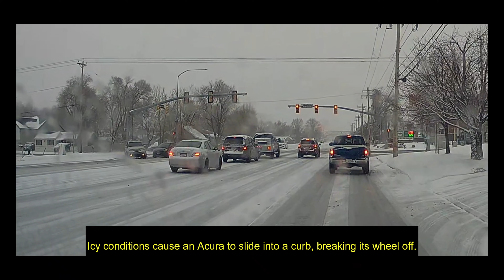Traffic situations #146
We are NORTH AMERICA DRIVING ACADEMY

🅰 Here, you can learn how to behave in diffrent traffic situations.

🅱 We're trying to point out the mistakes that led to the traffic accidents!

      All bad,mean and hate comments will be permanently removed!!!
      All good/constructive comment is more than welcome.

Please drive carefully!!! 🚗🚗🚗🚚🚴‍♀️🚌🚑🚒🏍️🛵